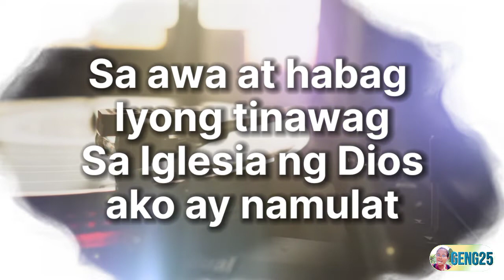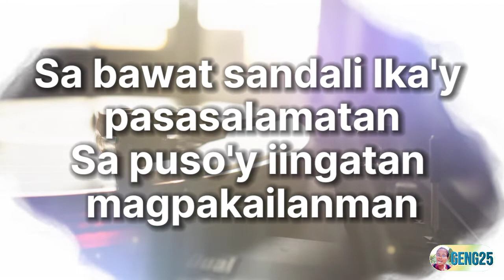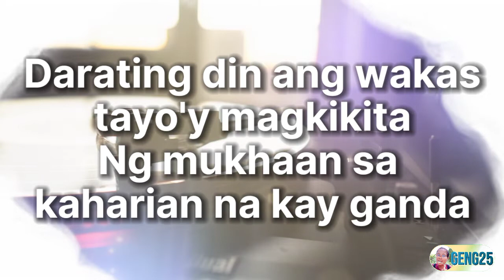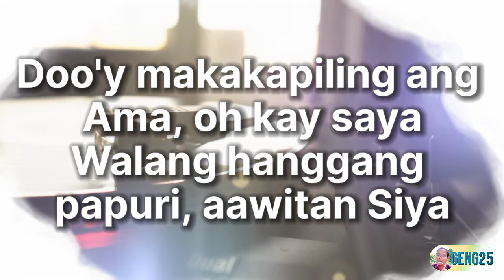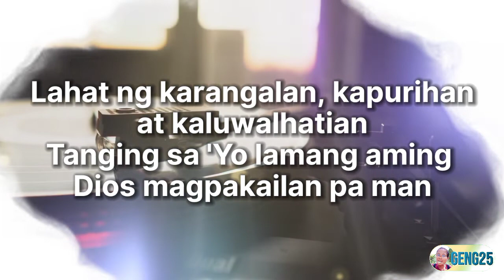Siya Nawa (Minus One)